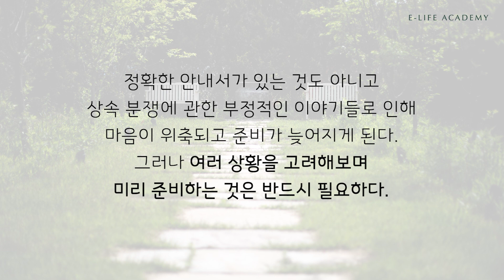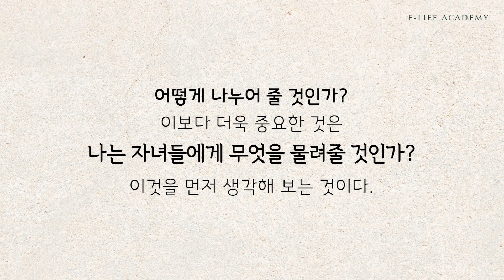셰익스피어와 함께 준비하는 인생 후반기_ 1편_리어왕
누구도 예외 없이 맞게 될 인생의 후반기.
누구에게 물어야 할지 정작 어떤 준비를 해야 하는지 막막하게만 느껴지는 것이 사실이다. 또 그렇게 갑작스레 맞게 된 노년기는 쓸쓸하고 낯설기만 하다. 그런데 400년도 훨씬 전 미리 이러한 세상이 올 것을 알았던 것처럼, 아니 어쩌면 세월이 지나도 절대 변하지 않는 인생의 법칙을 작품 속 인물들을 통해 때로는 친절하게, 때로는 경고하듯 오늘의 우리에게 말해주는 이가 있다. 바로 영국의 위대한 작가 셰익스피어다.

이라이프 홈페이지와 블로그를 방문해 보세요.
셰익스피어와 함께 준비하는 인생 후분기 글의 원문 및 다양한 고령사회 신앙생활에 도움이 되는 글을 만나보실 수 있습니다.